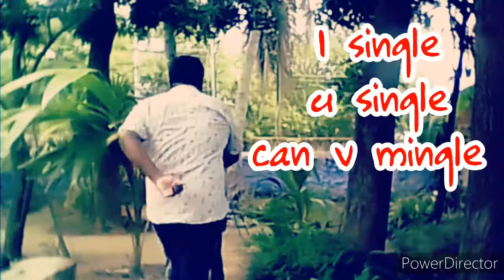I single you single can we mingle?